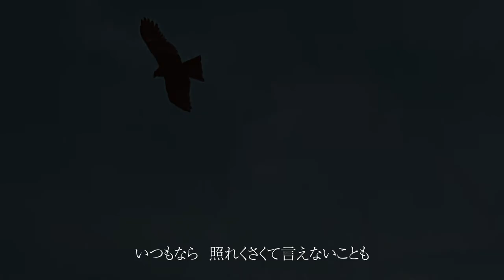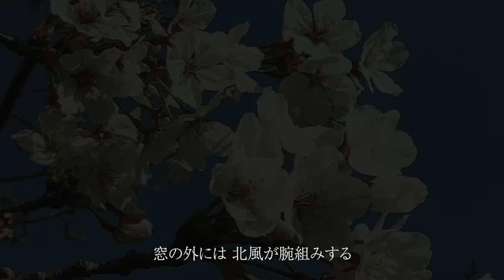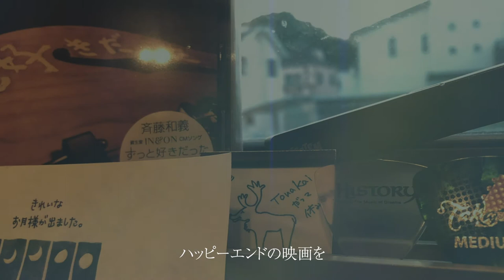歌うたいのバラッド 斉藤和義 Covered by Yuko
宮沢優子　Vocal and Choras ,Piano
中村正志　A.Guitar , E.Guitar , E.Bass

Photos and Movie  by Yuko Miyazawa